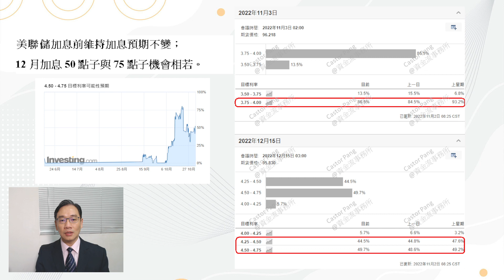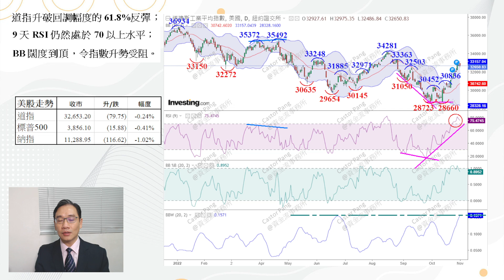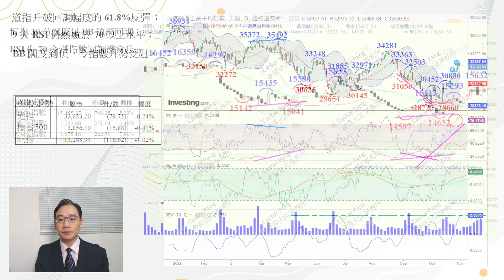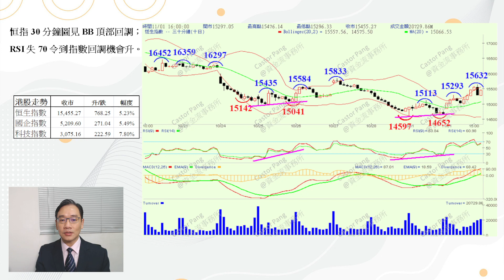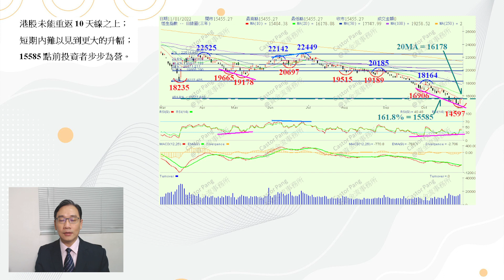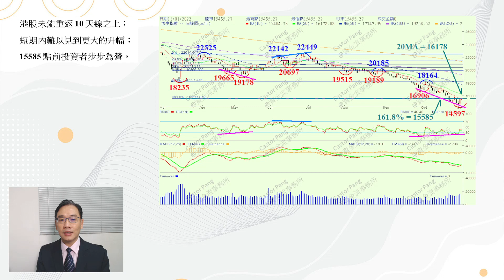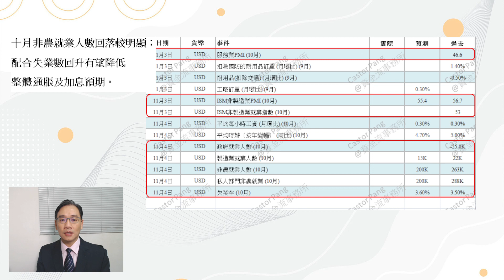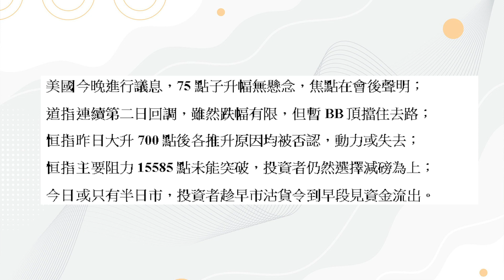【資金流事務所】息後聲明成為股市焦點，恒指唔跌仲追得過？ | 彭偉新 2022-11-02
美股昨晚繼續回吐，但跌幅仍然有限，投資者觀望美國聯儲局議息會議結果下，令到整體走勢無明顯方向，而道指未有出現明顯失守支持的情況，加上美國經濟數據反映通脹壓力開始回落，但就業市場的需求仍然壯旺，成為市場仍然不確定美聯儲是否能在12月的議息會議後，只加息半厘，解除市場對繼續大幅加息的憂慮，按聯邦基金利率期貨預期，11月加息75點子的機會仍然高達86%，而12月加息75點子及50點子的機會分別為49.7%及44.5%，仍然未消除市場對12月繼續大幅加息的憂慮。

今早港股稍為低開，主要相信是美股走勢回軟，另外，帶動港股昨日彈升超過700點的利好憧憬一一被否認，加上今日預期因為颱風而只有半個交易日，令到投資者在香港時間周四零晨二時聯儲局公佈加息幅度之前，先行在市場上進行減磅，因此，今日上午的整體走勢會偏弱為主。恒指、國指及科指早市分別以0.43%至0.89%低開，跌幅不算太大，不過，三個指數成份股均繼續錄得資金流出，分別為4.9億港元、6.0億港元及5.65億港元，金額不算大太，但其中科指的拋貨率則達到86.6%，屬於較高水平，預示今日科技股在昨日大升後，今日會有投資者先行減磅。

而恒指在今次的反彈下，主要阻力為之前失守的15,585點水平，該水平正好是今年3月低位18,235點升抵4月高位22,523點的升浪總升幅，按黃金比率1.618倍作出回調的水平，若果恒指仍然無法重返該水平之上收市，港股會繼續消耗今日趁低位撈貨的上升動力，令到反彈無法持續。暫時恒指對上的技術反彈阻力分別為15,585點，以及20天線約16,100點水平。

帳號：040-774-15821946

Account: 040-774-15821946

👍🏻讚好Facebook 專頁：
♥️郭思治工作室：
🌎追蹤Instagram：
💪🏻股壇大隻佬－郭sir 郭思治 Kwok.sir：